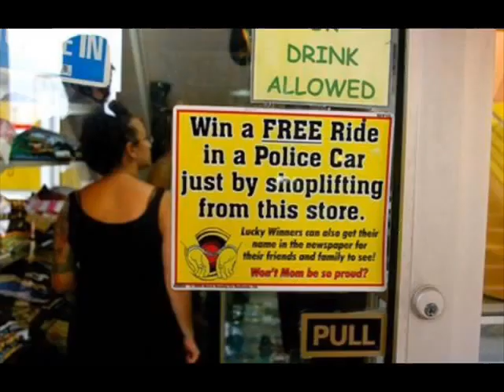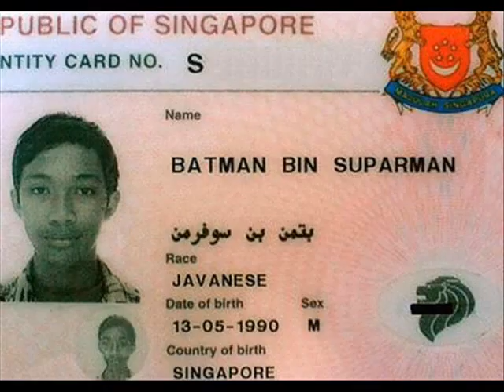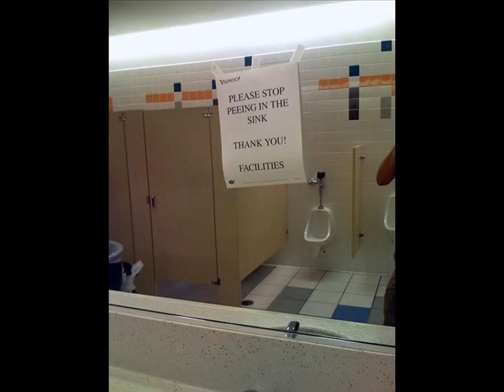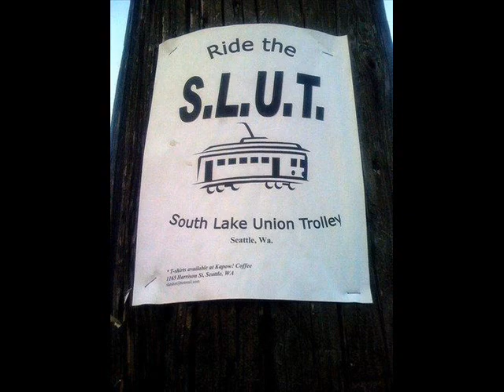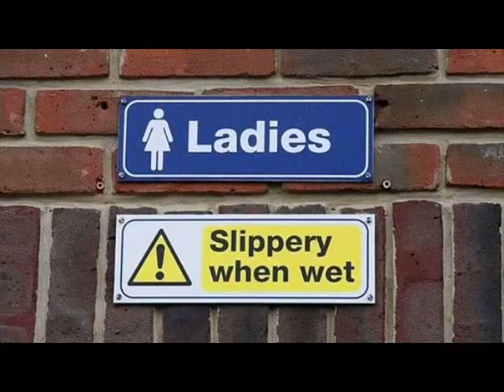Random Funny Pictures 5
This is the 5th video of the Random Funny Pictures Series... Enjoy.

Butthole Surfers, Pepper
Audio credited to UMG